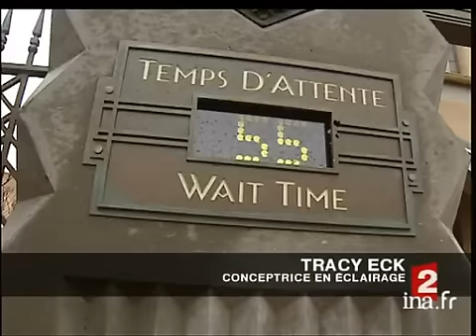La Tour de la Terreur à Disneyland Paris | Archive INA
26 février 2008
Reportage avec alternance d'images factuelles et d'interviews. Le parc d'attraction Disneyland Paris inaugure une nouvelle attraction : la Tour de la terreur, de 66m de haut, qui reproduit un hôtel délabré. Microtrottoir auprès des visiteurs enthousiasmés par cette attraction.Dominique COCQUET,directeur général adjoint de Disney,  dit que cette attraction a eu un grand impact sur le nombre d'entrée du parc.[Source : prompteur France 2]     Pour garder son statut de destination favorite et de pourvoyeur de grands frissons, Disneyland Paris va inaugurer une nouvelle attraction: la Tour de la terreur,     66m de haut, qui reproduit un hôtel délabré...     Grâce à elle, le parc espère attirer plus de 20 millions de visiteurs par an...     Sensations fortes garanties...     Reportage, Julien Beaumont, Mady Diawara Images d'archive INA